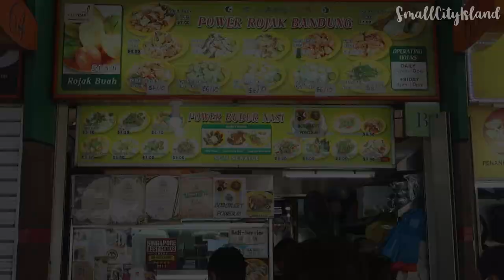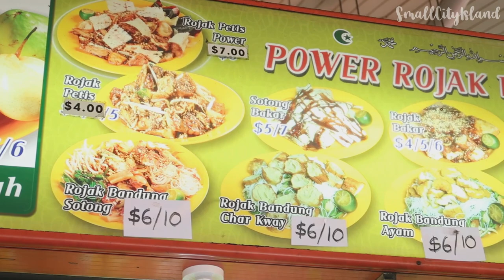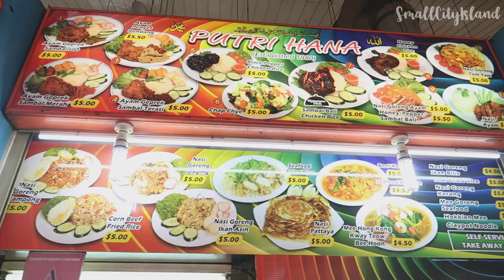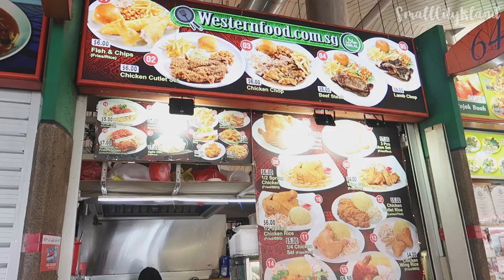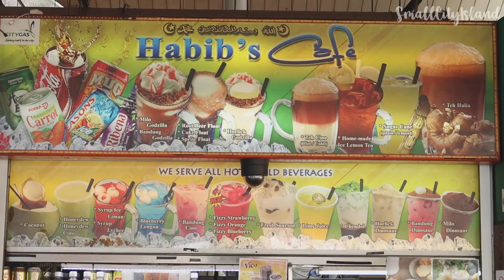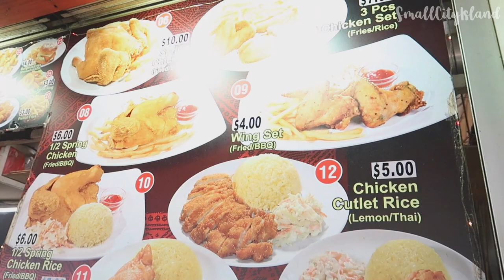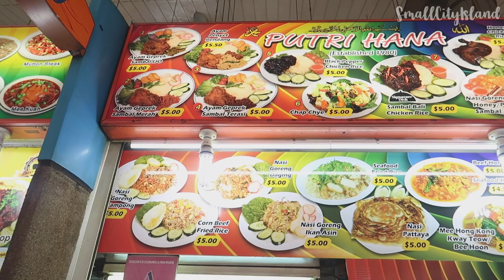What is GOOD at Ayer Rajah Food Centre? | Singapore Hawker Food S1EP7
In this week’s Singapore Hawker Food, the SmallCityIsland duo was at Ayer Rajah Food Centre in search of great halal Singapore hawker food there.

Ayer Rajah Food Centre is known throughout Singapore for its wide selection of halal hawker food.

The hawker centre may be a bit outside of Singapore’s central area but that trip to Ayer Rajah Food Centre is well worth the effort. There are so many Halal hawker food options at this hawker centre including ayam penyet, rojak, halal western food, traditional malay food and Indian mee goreng.

What we had: Rojak Bandung Sotong

Power Rojak Bandung located in Ayer Rajah Food Centre, offers a lesser seen version of Rojak Bandung. This version includes cuttlefish, bee hoon, kangkong, pineapple, tau pok as well as cucumber. All of that comes with a sweet chilli sauce and loads of crushed peanuts.

If you are bored with your usual rojak from the hawker centres or simply want to try something different - Power Rojak Bandung is worth a try. The mixture of rich ingredients and flavours makes it a very balanced tasty meal.

What we had: Chicken Chop

Western food is a common find in a Singapore hawker centre and has been established as a singapore hawker food. As a halal food option in Ayer Rajah Food Centre, this stall serves a wide range of halal western food and rice dishes.

The chicken chop we tried came with a thick piece of chicken thigh, coleslaw, fries, baked beans and a bun. A brown sauce covered the grilled boneless chicken thigh and complemented it nicely.

What we had: Ayam Geprek Sambal Terasi

Ayam geprek is beginning to take its place in the Singapore Halal Food scene. It is great to see it being served as part of the halal Singapore hawker food.

At Putri Hana, the ayam geprek comes with a variety of chilli sauces. The one we had was the sambal terasi.

Sambal terasi has a big difference compared to the usua sambal merah. There is a strong and distinct umami flavour in sambal terasi which comes from the use of prawn paste. It was a palette opening discovery for us.

To order any of the product from Manis Anis;

Join us as we dive into these hawker Food which can be found at the Singapore hawker centres.

Ayer Rajah Food Centre is located at;
 Blk 503, West Coast Drive. Ayer Rajah Food Centre, Singapore 120503

What is a hawker?

A hawker in the Singapore context is someone who sells street food and now known as hawker food. In the old days, this was from a roadside stall or a pushcart. These days, hawkers can be found in coffee shops, hawker centres, and food courts (air-conditioned hawker centres). Hawkers usually specialise in a particular cuisine, sometimes in just one dish.

You can find hawker centres and food courts everywhere, including downtown whereas coffee shops tend to be located in the suburbs.

Music;